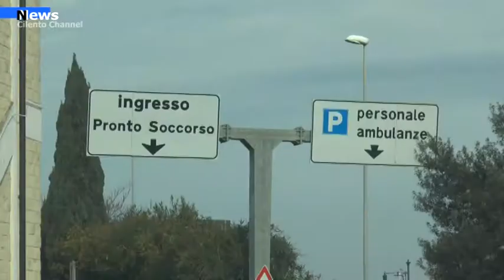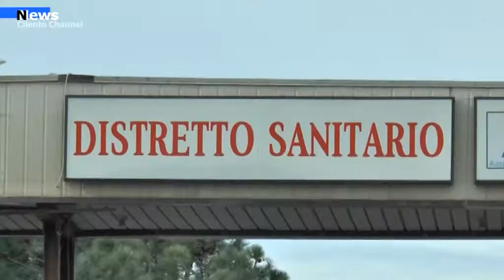AGROPOLI, Mammografo Botticchio continua la presa in giro